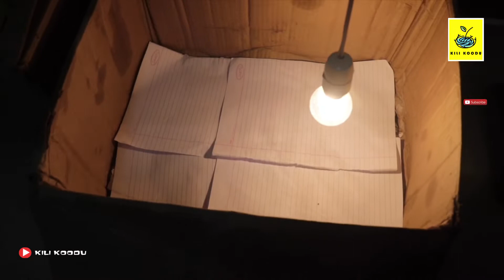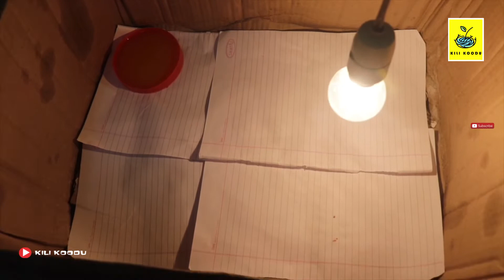How to protect chickens without injection I കുത്തിവെപ്പ് ഇല്ലാതെ എങനെ കോഴികുട്ടികളെ സംരക്ഷികം